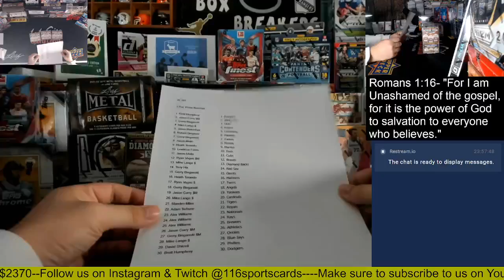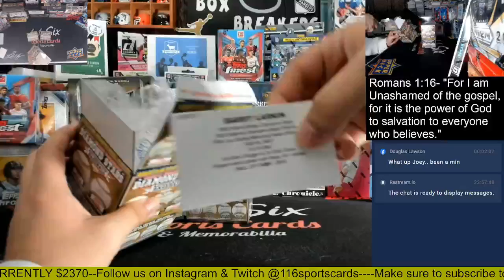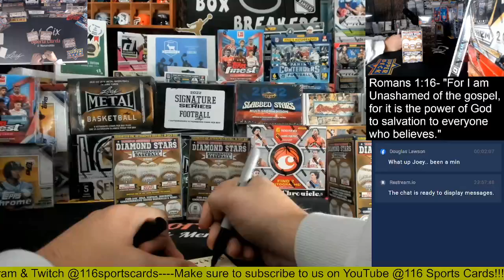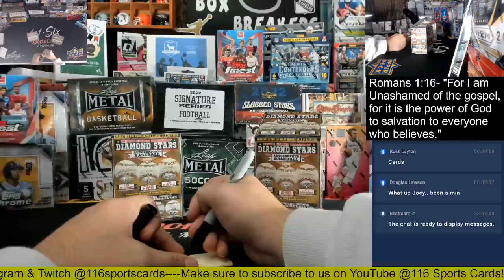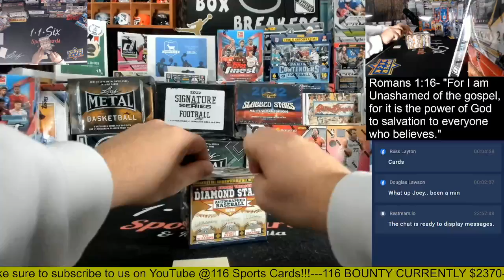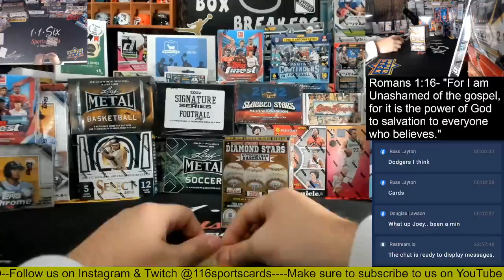2022 Tri-Star Autographed Baseballs 3 Box Group Break!!!!